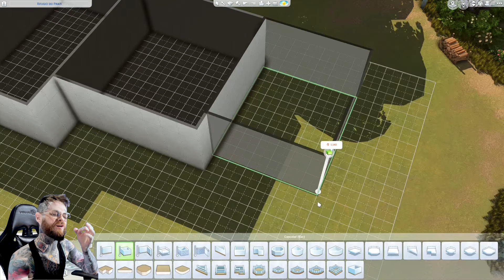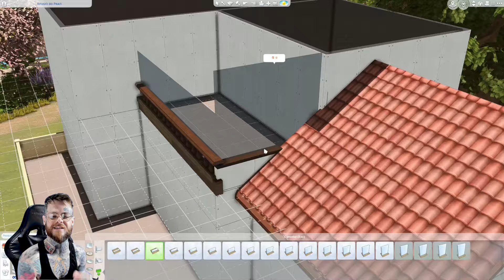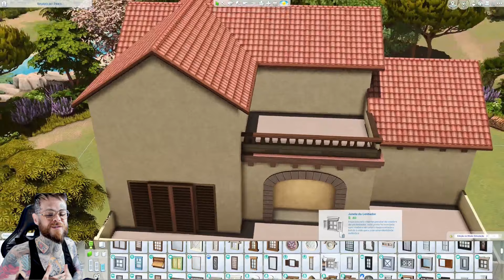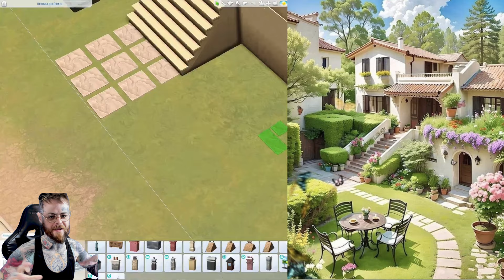TARTOSA ESTÁ PRONTA - The Sims 4 Speed Build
Que tal um paraíso mediterrâneo bem no meio desse mundo paradisíaco de Tartosa? 😍

• Participe do Sims Center, o maior grupo sobre The Sims no facebook